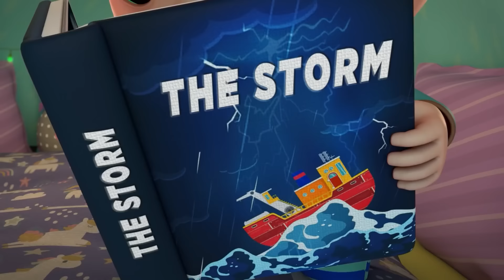Dia De Muertos (Halloween Song) + More Little Angel Kids Songs & Nursery Rhymes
Happy Halloween! Baby John and the Family visit Manny’s house to learn about Día de Muertos and the way they celebrate halloween! Watch this 3D Sing-Along by Little Angel.

List of Kids Songs:
00:00 Halloween Dia de Muertos
03:21 Halloween Carnival
06:48 Don't Be Afraid Of Halloween
10:31 Storm Storm Go Away
14:26 Super Heroes
18:17 Rapunzel
21:45 Let's Go On A Pirate Adventure
25:48 The Potty Captain
29:15 Mini Golf Competition
33:01 Lollipop Song

Song Lyrics:
We’re not scared
We’re not scared
It’s Dia
Dia
Dia de Muertos
Lots to share
Lots to share
It’s Dia
Dia
Dia de Muertos

Today we’re making
We’re decorating
Hoy es el dia! Today’s the day!
Today we’re making
We’re decorating

We’re not scared
We’re not scared
It’s Dia
Dia
Dia de Muertos
Lots to share
Lots to share
It’s Dia
Dia
Dia de Muertos

Today we’re making
And we’re face-painting
Today we’re making
And we’re face-painting

We’re not scared
We’re not scared
It’s Dia
Dia
Dia de Muertos
Lots to share
Lots to share
It’s Dia
Dia
Dia de Muertos

Today we’re tasting
And celebrating!
Today we’re tasting
And celebrating!

We’re not scared
We’re not scared
It’s Dia
Dia
Dia de Muertos
Lots to share
Lots to share
It’s Dia
Dia
Dia de Muertos

Today is better
When we’re together
Today is better
When we’re together